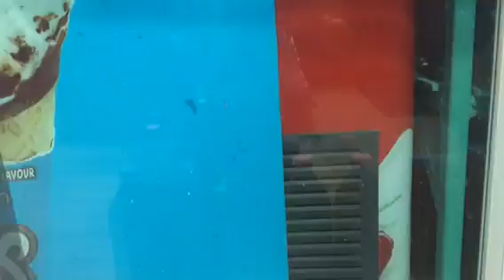วิธีใช้ จุลินทรีย์สังเคราะห์แสงบำรุงพืชผัก แก้อาการพืชไม่งาม เห็นผล100%ชัวร์ แม่ก้อยพาทำ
แม่ก้อยมานำเสนอวิธีใช้น้ำจุลินทรีย์สังเคราะห์แสงกับต้นไม้ที่ใกล้ตายนั่นคือต้นโมก ต้นโมกจะฟื้นคืนไหม?? มาดูกัน ไม่เชื่อมาดูกันถ้าเป็นประโยชน์ อย่าลืมกดติดตามให้เราด้วย playground Kids chanel